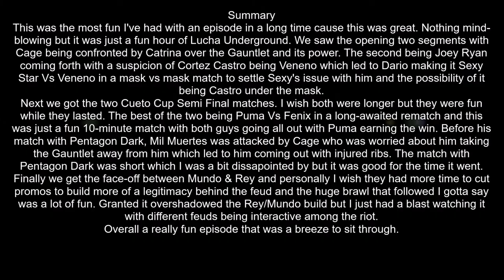Lucha Underground #3.31 (August 16, 2017) - "The Cup Runneth Over" Review